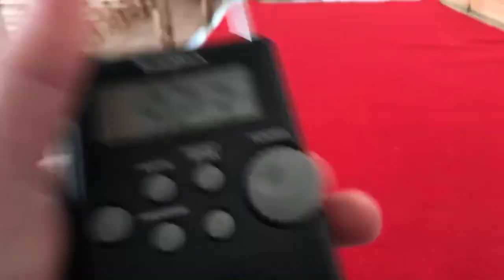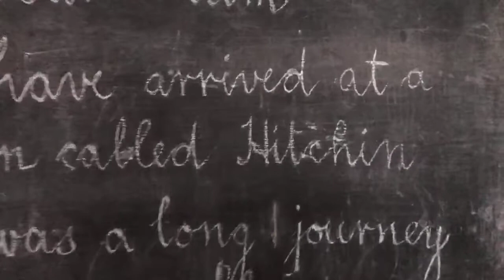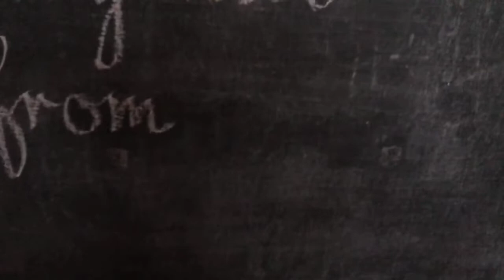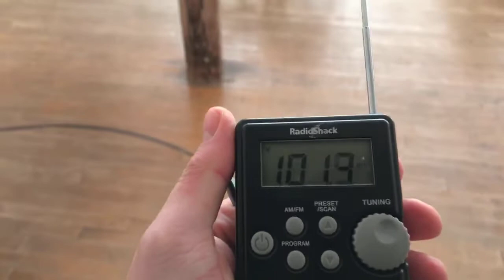Ghost Hunt: Hitchin Schools Museum 2020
Educational course learning the difference between EVPs and DVPs with Barri Ghai, in a suitably haunted location. Voices, children singing, footsteps and the name Ella or Ellie were recurring phenomena.